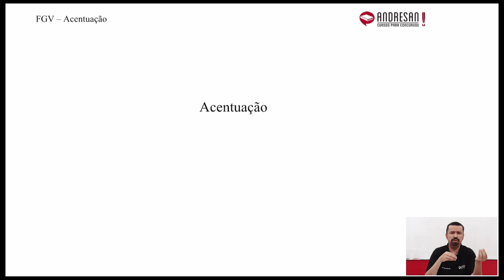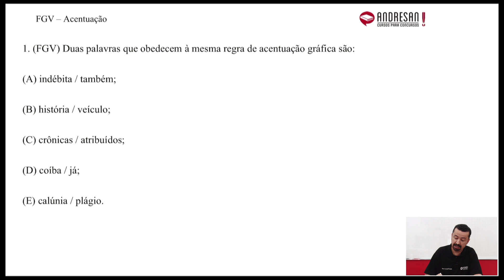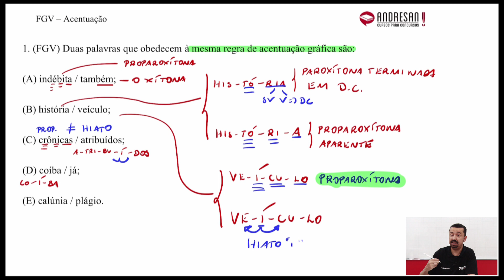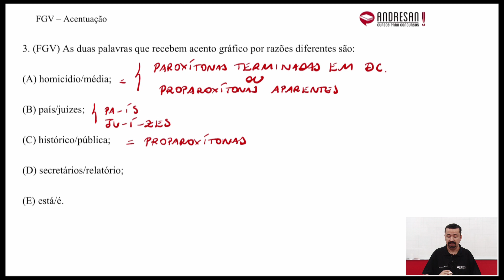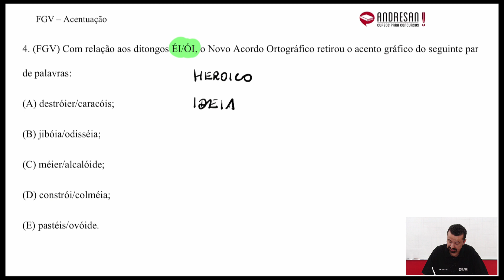Questões FGV - Acentuação - Prof. Andresan